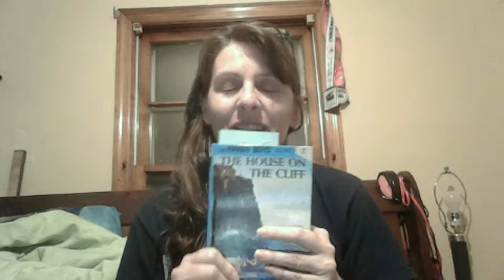The House on the Cliff- Chapter 11 Cliff Watchers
The Hardy Boys
The House on the Cliff
by Franklin W. Dixon

Keywords- connection, vicinity, wandered, suspected, distinguishing, gunwale, propeller, foul up, commission, barbed wire, twilight, docking, intently, rescue, muffled, faint, imminent, snatches, distinctly, contemptuously, sardonically, and bundles.